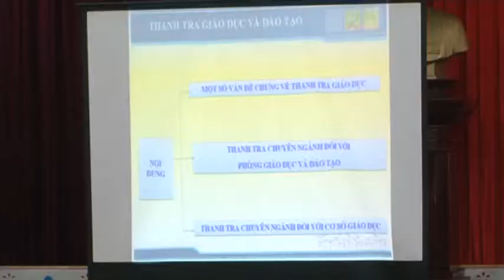hoi nghi 1